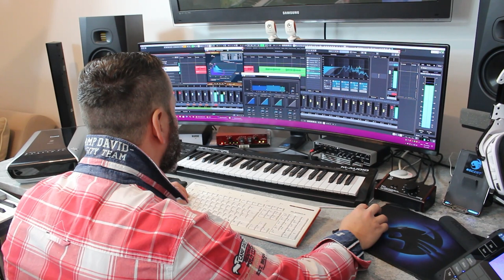Elvin Tabaković – Niko nije volio me tako – ( Official Video 2019 )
A T T I L A   B A B I N   B A Y E R N !!!

Marketing, YouTube & Digital distribution:

Gdje riječi ne vrijede muzika progovara!!!
Wo die Worte nichts wert sind spricht die Musik!!!

’’Što ne boli – to nije život, što ne prolazi – to nije sreća.’’

Sva autorska prava zadržava ET Studio sa YouTube kanalom.

Jegliches Kopieren von Video- und/oder Audioaufnahmen sowie die Platzierung auf anderen Kanälen ist streng verboten! ©